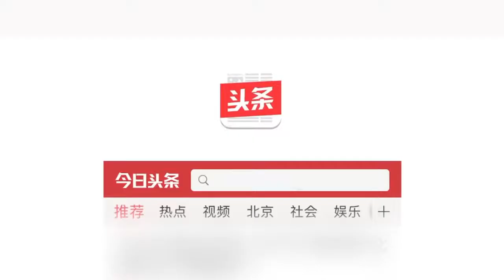西北小强妈妈教你做早餐饼，不用水不用面，几毛钱解决全家人早餐